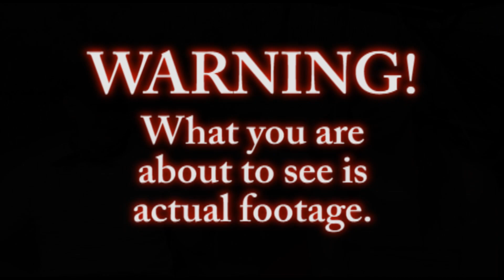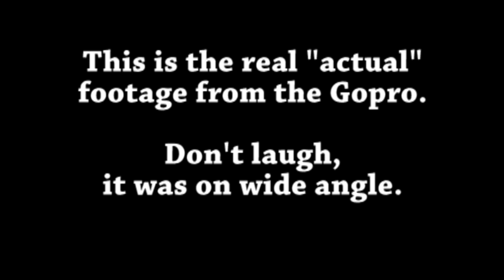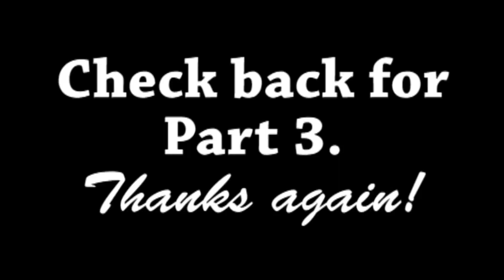Okefenokee National Wildlife Refuge part 2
Join us as we talk about our very long, way too long, canoe trip in the Okefenokee swamp. Also, check out Nathan's music, you can watch the music video for his song, Border Town, right here on this channel.